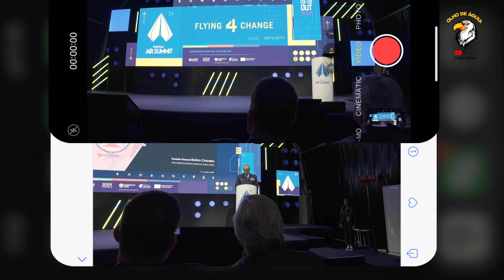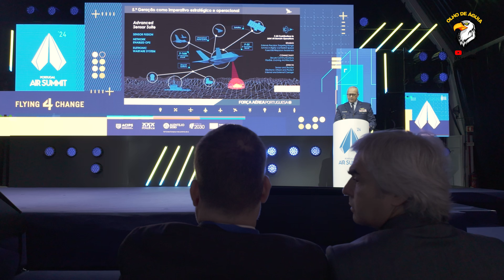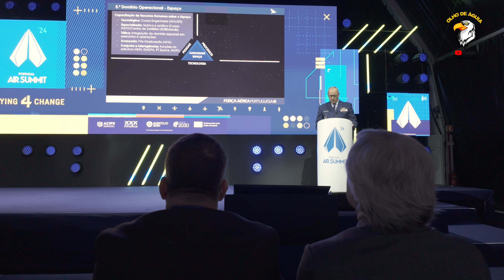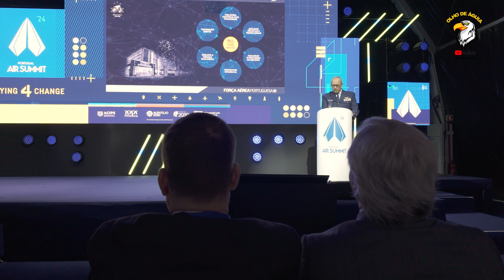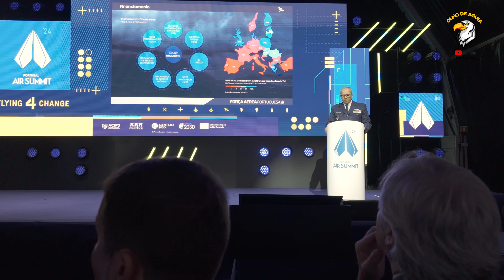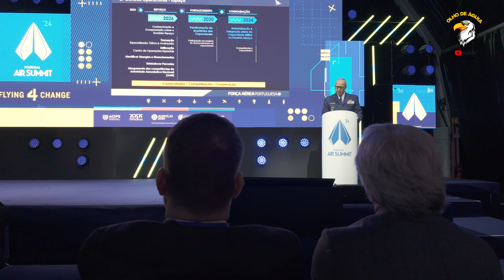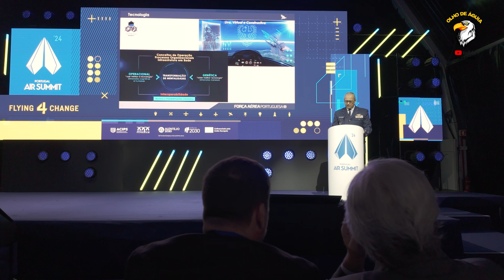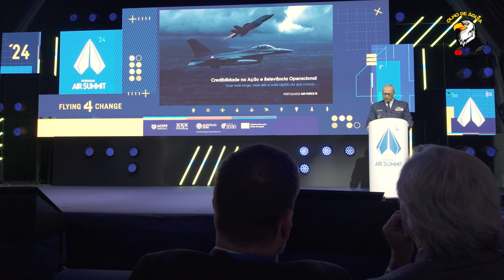Futuros Investimentos na Força Aérea - Portugal Air Summit pelo Vice chefe do Estado Maior da FAP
No âmbito do Portugal Air Summit, o Vice Chefe do Estado Maior da Força Aérea revelou o conceito de modernização 5.3.

A vossa ajuda é muito importante para o canal! Sem vocês nada faz sentido!